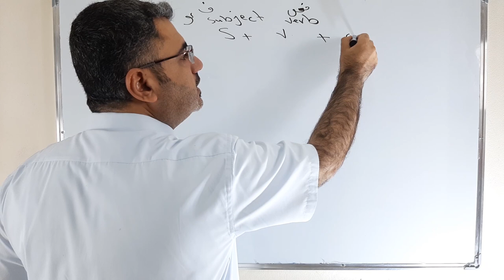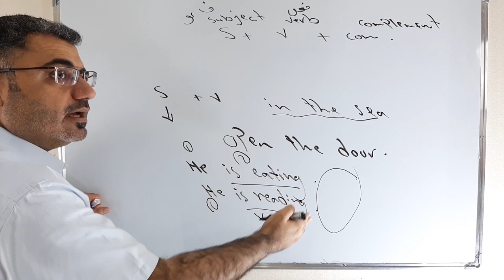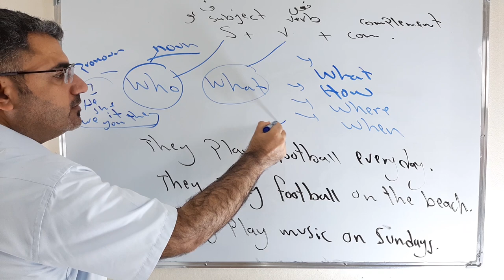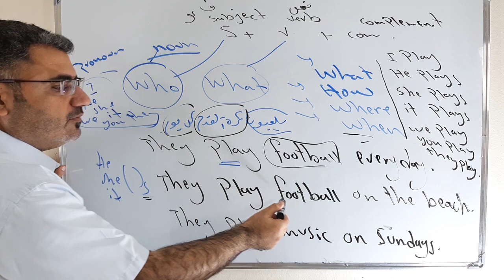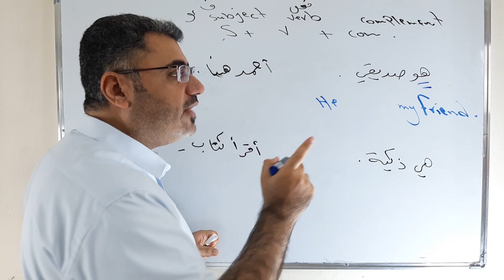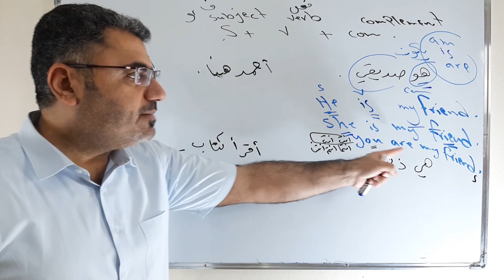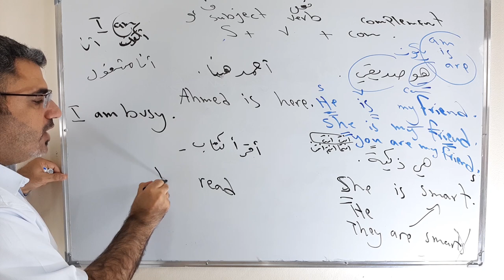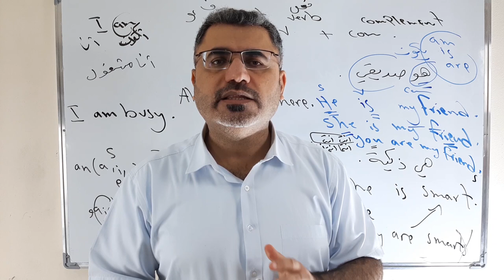اسهل طريقة لتشكيل جملة في الانجليزية الجزء الثاني | making a sentence in English |sentence structure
في الجزء الثاني من تشكيل جملة انجليزية نتابع بعض الملاحظات المهمة التي تساعدنا على الحديث والكتابة بشكل افضل وبدون اخطاء subject verb complement
who what what how where when
مع امثلة وشرح مفصل لها اللي يحب يتابع الجزء الاول